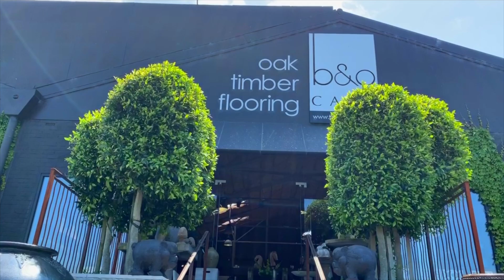Welcome to our Artedomus Showroom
Walk through our Auckland showroom and browse our diverse selection of stone slabs, tiles, mosaics, timber flooring, bathroom products, home decor and oversized outdoor pots and planters.

Visit our showroom at 1118 Great North Road, Pt Chevalier.